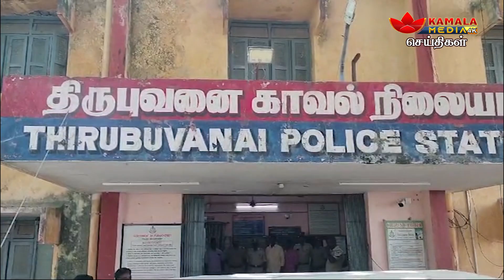அரசு பள்ளி மாணவர்களை குறி வைத்து கஞ்சா விற்பனை...| PUDUCHERRY NEWS | KAMALA MEDIA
அரசு பள்ளி மாணவர்களை குறி வைத்து கஞ்சா விற்பனை...